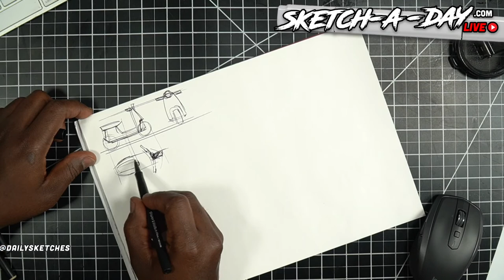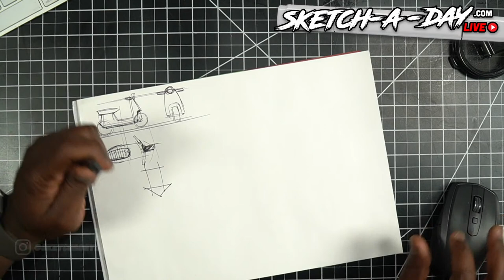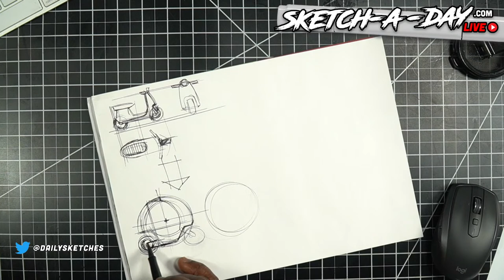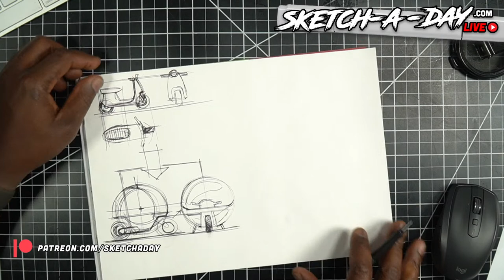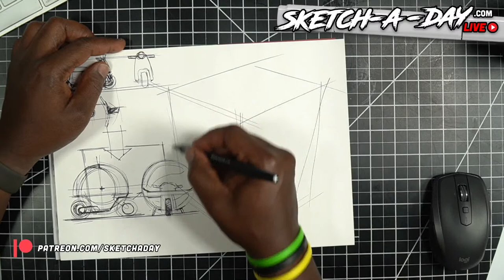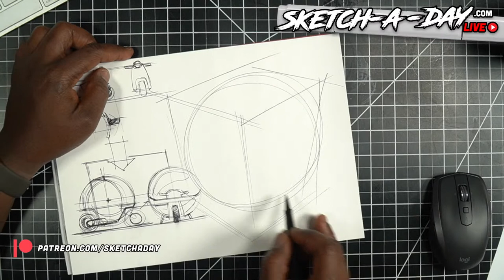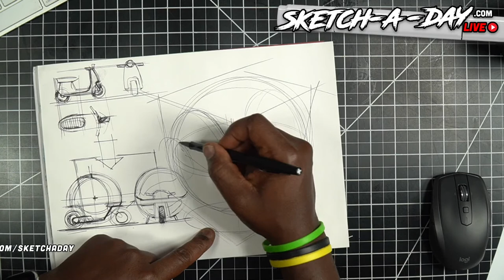Sketch A Day Live - How to draw SPHERES, a shoe and a scooter